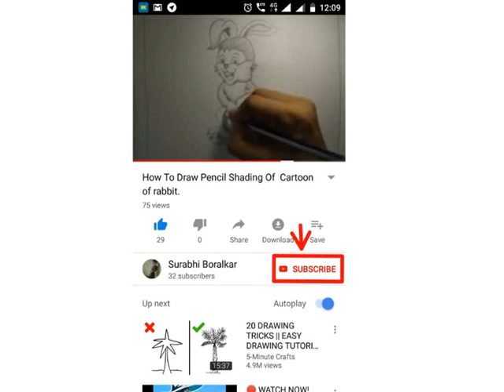flower pot design easy step by step || Pencil Drawing Tutorial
Hi Friends...
This video is about "flower pot design easy step by step" This is all about pencil shading flowers  images and design. The art of drawing sketches is presented in very simple and easy way. Pencil shade scenery include design, floral,  portraits, pictures, flowers. Design includes for cards, handkerchief, decoration, greeting cards, flower design in vase, art paper, flower pot designs, etc.  It may be in form of tutorials, just step by step helpful for beginners. You may call it as black and white drawing of pencil shade. I am thankful to YOUTUBE for providing free audio music.